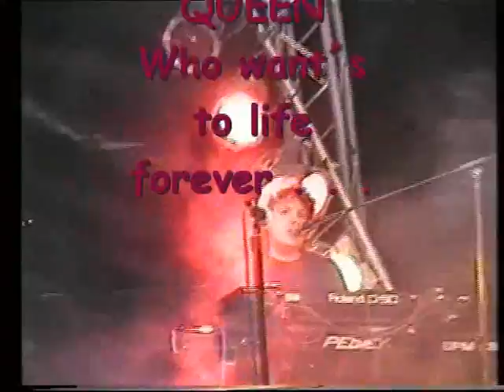Queen - Who Wants to Live Forever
stefan Meyer spielt und singt  auf dem Benno Fest in Bad iburg spontan Who wants to Live forever von Queen